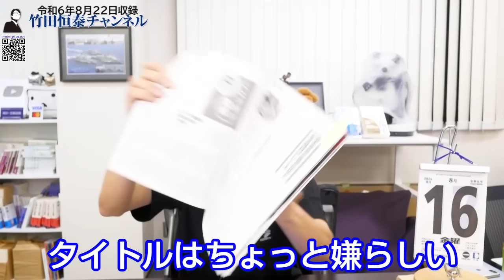「古墳はじめました！」前方後円墳は大和民族統合の象徴です。8月28日「古墳のつくり方」生配信します！｜竹田恒泰チャンネル2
■8月28日講演「古墳のつくり方～古墳文化の真相に迫る」

【検定合格教科書、絶賛発売中！】
令和書籍『国史教科書 第７版 市販版 中学校社会用』

竹田恒泰
作家

▼▼▼関連ページ▼▼▼